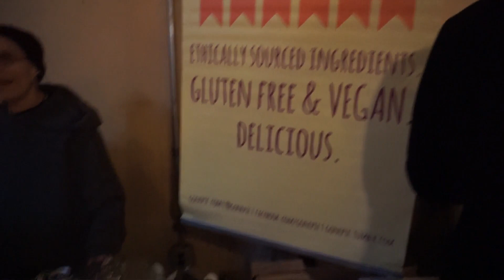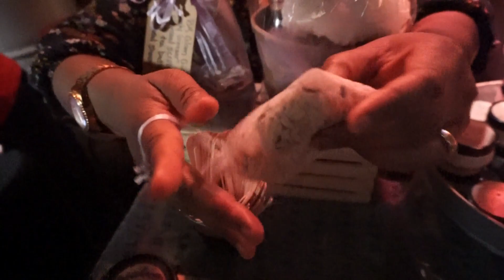Vlogmas Day 15| Vegan | Brooklyn Kat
A vegan event in NYC. And, what i am currently reading for the smutathon Check out Brooklyn Kat skincare and hair line. Thanks for checking out the video!

Books mentioned
Dirty Secret